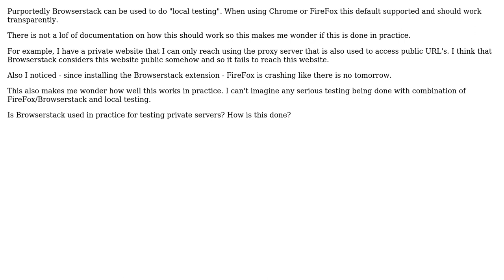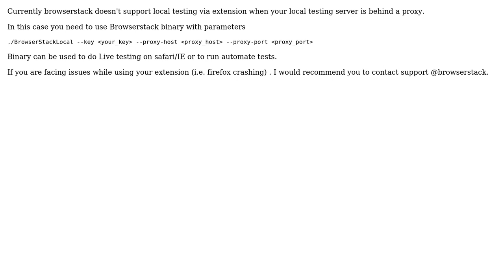Testing private server using Browserstack and FireFox (2 Solutions!!)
Testing private server using Browserstack and FireFox

With thanks & praise to God, and with thanks to the many people who have made this project possible! | Content (except music & images) licensed under CC BY-SA | Music | Images & others | With thanks to user onknows user Bipul Jain and the Stack Exchange Network Trademarks are property of their respective owners. You are responsible for your own actions.